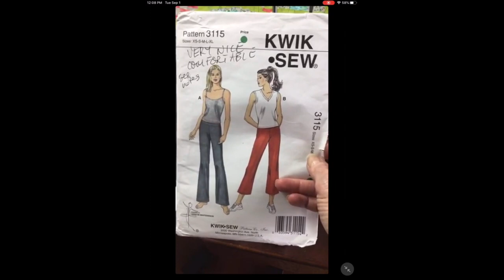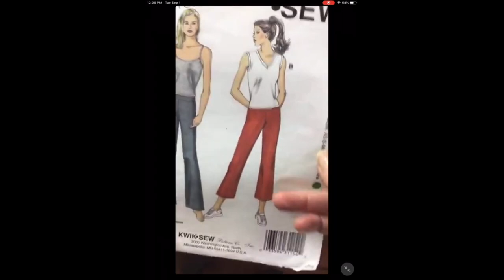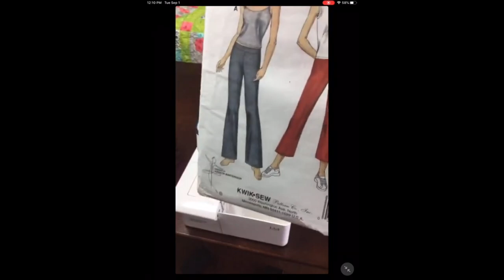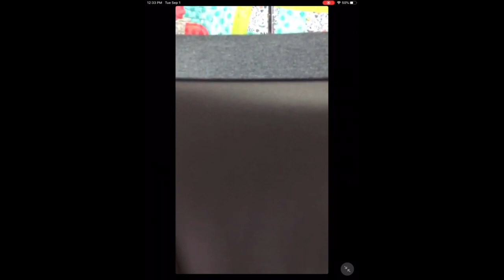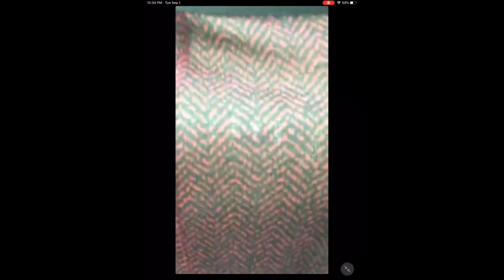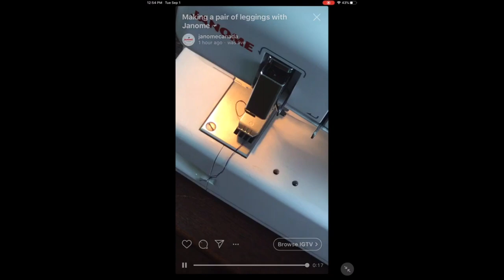Instagram Live: Sergers, Coverhems & Leggings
Liz, National Education Manager for Janome Canada, explains how she used a yoga pant pattern to make all her leggings or pants. She explains how she adjusts the pattern and offers lots of hints and tips as she uses a serger and Coverhem machine machine to make the pants.
It does not matter which Janome serger or coverhem machine you have, this video will apply as they are all very similar. This video is more about  the making of pants rather than machine specific information.